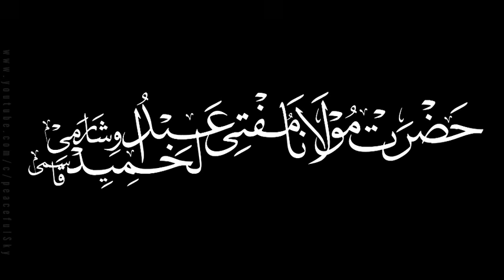Aamaal Ka Wazan Ki Aqali Daleel | with proof | Aqaid Classes | Aamaal Naama kaise diya jaayega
عقائد:  اعمال کا وزن، اعمال نامہ دیا جانا۔۔ آیات،احادیث اور عقلی دلائل کی روشنی میں تفصیلات ۔۔۔ ضرور سنیں

Aakhirath Aur Qhiyamath | Aqeede | Aqaid Classes | Islamic Beliefs

Venue :-
Masjid E Paktini
Melvisharam

Speaker :-
Hazrath Maulana Mufti Abdul Hameed Saheb Miftahi Qasmi Visharami DB
Ustadz , Madarsa E Miftahul Uloom , Melvisharam